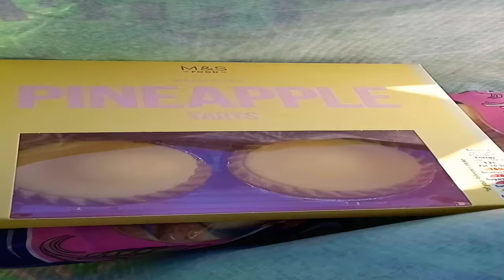Pina /Pineapple😋🍍 being a prat in the park 🏞️😹